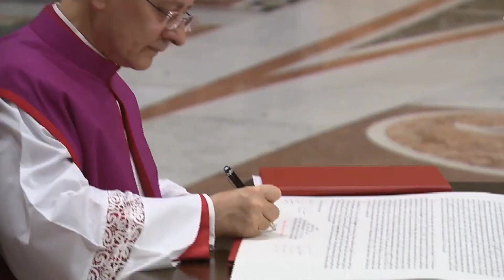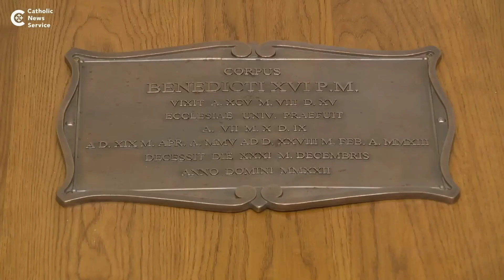See Where and How Pope Benedict XVI Was buried